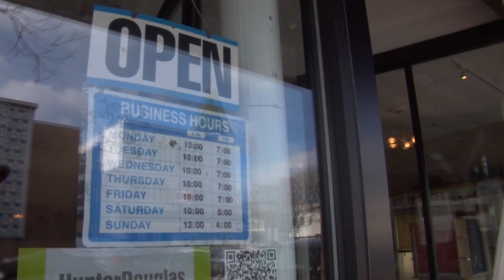'Open for Business' Initiative Highlights Shore Businesses Reopening After Sandy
Lt. Gov. Kim Guadagno visited Belmar to welcome back businesses who were forced to close after damage from Hurricane Sandy. For more New Jersey news, visit NJ Today